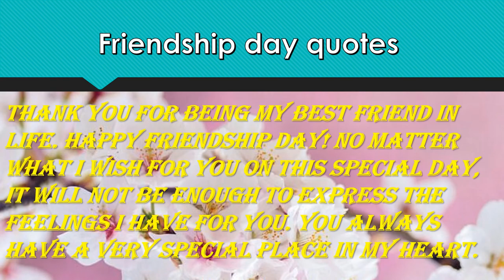Happy Friendship day greetings